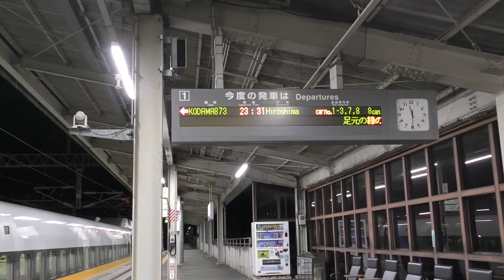700系ひかりレールスターこだま873号 東広島駅